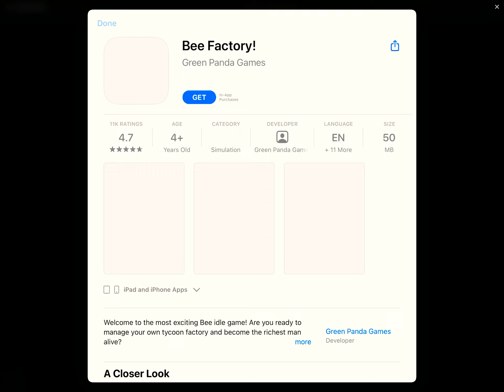Bloons Adventure Time TD Ice King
In these levels we are getting the ice king to join our team